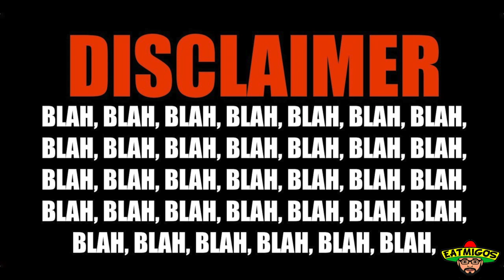PONCHO 8: EATMIGOS EP 26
GOOD DAY GOVERNOR, ARE THEIR TACOS IN THE UK?!?!?!? HMMMMM, LET'S WATCH AND SEE!